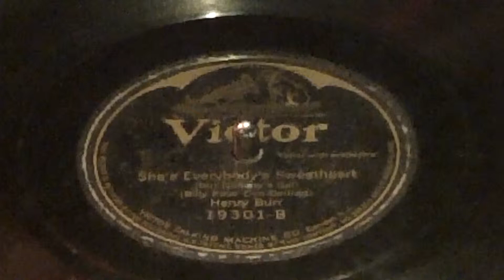Henry Burr ~ She's Everybody's Sweetheart (But Nobody's Gal)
Victor Talking Machine Co.
(Billy Rose- Con Conrad)
Tenor with orchestra
19301-B

Crosley CR6001a Archiver record player. This video is to demonstrate the record player and show how music was once listened to.